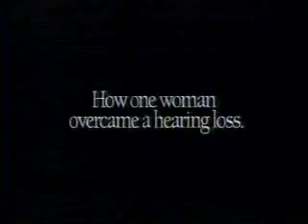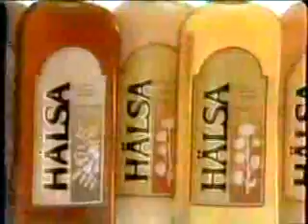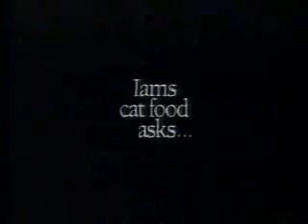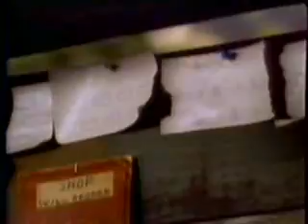Lifetime commercials, 3/14/1989 part 1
Aired during 'Why Me?'

- Dead air
- Please Stand By bumper
- Iams Dog Food
- Compound W
- Era (New Hope)
- California Raisins (Ray Charles)
- Toyota (You Can Do Better Than That!)
- BVD
- Brita Water Filter
- Pedigree (Prince Charming)
- Halsa
- DuPont Stainmaster
- We now return to Why Me?
- Kraft Philadelphia Cream Cheese
- Scotts Liquid Gold
- Tone Soap
- Iams Cat Food
- Miracle Whip
- Back to Why Me?
- Lifetime bumper
- Dawn (Wayne Knight)
- Crest
- Kraft Macaroni & Cheese (The Cheese & Macaroni Club)
- Baby Magic